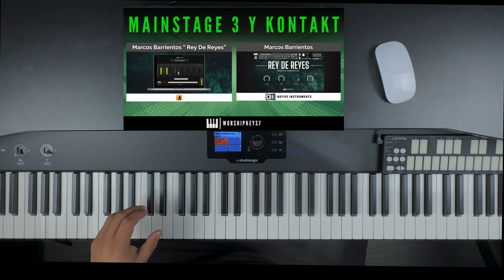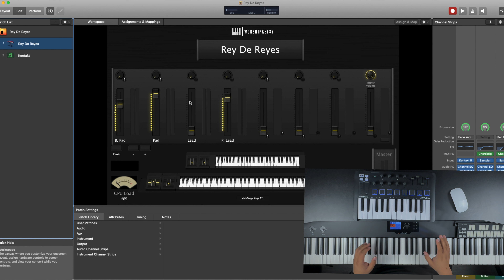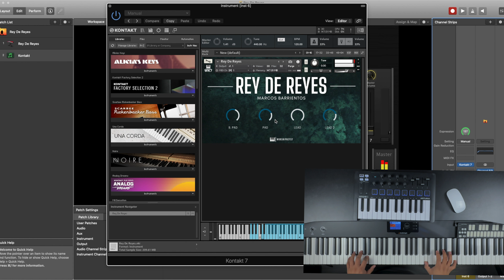"Rey De Reyes" | MainStage 3 & Kontakt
MainStage 3 y Kontakt Patches.

My Gear "Keys"
Nord Stage 3
M-Audio Oxygen Pro
Behringer Poly D
StudioLogic SL88
Aki Advance
Komplete Kontrol A49

Computer
Macbook Pro 14"

Mic
NEEWER CM28

Studio Speakers
ADAM Audio T7V
KRK Rokit 5

Interface
Focusrite Scarlett 2i4

Midi Controller
NanoKontrol2 Case
USB Hub

In Ears
KZ in Ears Pro
KZ ZS10 Pro

Extras
Skytex Softbox
70" Axis Tripod
iPad Pro 12.9 In
Beheringer Monitor 2 USB
Sustain Pedal
Behringer XENYX Mixer
Behringer Xenyx 802S
iPad 6th Generation

LED Lights
Govee LED Bar
ULANZI VL49 RGB

External Storage
Seagate BarraCuda 4TB
Samsung SSD 2 TB